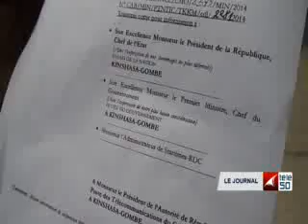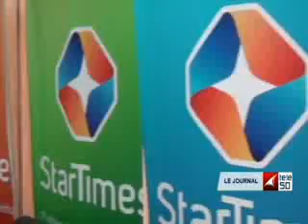JOURNAL TÉLÉ 50 DE 19H DU 06 SEPTEMBRE 2014